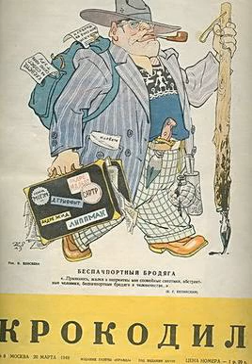Rootless cosmopolitan | Wikipedia audio article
This is an audio version of the Wikipedia Article:
Rootless cosmopolitan

- Socrates

SUMMARY
Rootless cosmopolitan (Russian: безродный космополит, bezrodnyi kosmopolit) was a pejorative Soviet euphemism widely used during Soviet anti-Semitic campaign of 1948–1953, which culminated in the "exposure" of the non-existent Doctors' plot.  The term "rootless cosmopolitan" referred mostly to Jewish intellectuals, as an accusation in their lack of patriotism, i.e., lack of full allegiance to the Soviet Union. The campaign against "rootless cosmopolitans" began in 1946, when Joseph Stalin in his speech in Moscow attacked writers who were ethnic Jews. The expression was coined in 19th century by Russian literary critic Vissarion Belinsky to describe writers who lacked Russian national character.